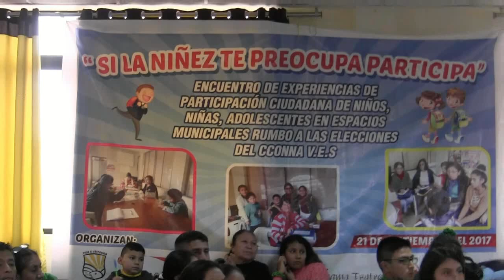Rumbo a las elecciones del: Consejo Consultivo de Niños. Niñas y Adolescentes de VES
"Si la niñez te preocupa participa "Encuentro de experiencias de participación ciudadana de niños, niñas, adolescentes en espacios municipales rumbo a las elecciones del CCONNA de VES.  Consejo Consultivo de Niños. Niñas y Adolescentes de Villa El Salvador.